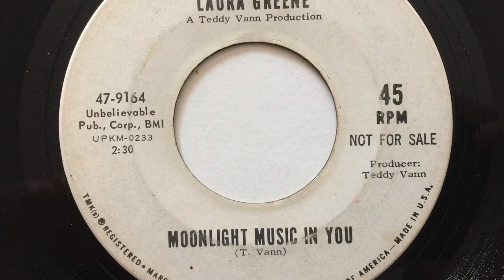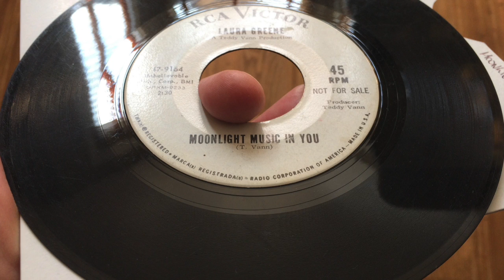Laura Greene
RCA 9164